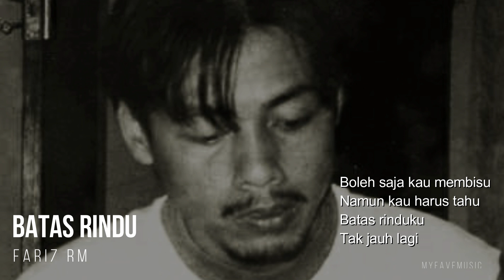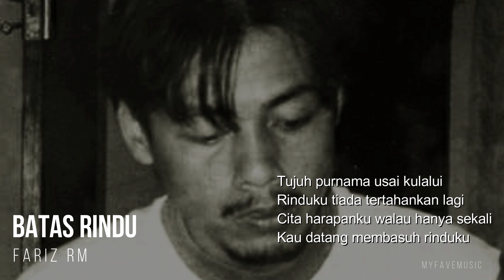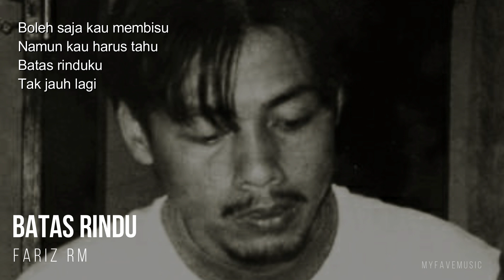Fariz RM - Batas Rindu Lyric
Dongeng Negeri Cinta adalah album kelima belas dari musisi Fariz R.M. yang dirilis pada tahun 1997 di bawah label Supranada Abadi Records.
Track List
1. "Batas Rindu"
2. "Dua Cinta"
3. "Yang Lama Membeku"
4. "Biarkan Begitu"
5. "Asal Kau Kembali"
6. "Kasmaran Padamu"
7. "Harum Berlumpur Dosa"
8. "Cinta Terlarang"
9. "Bukan Aib Semata"
10. "Kata Jasad Jelita"